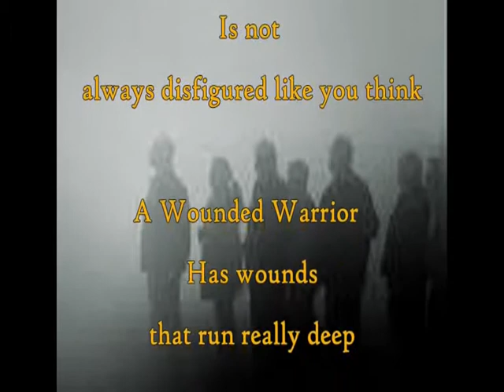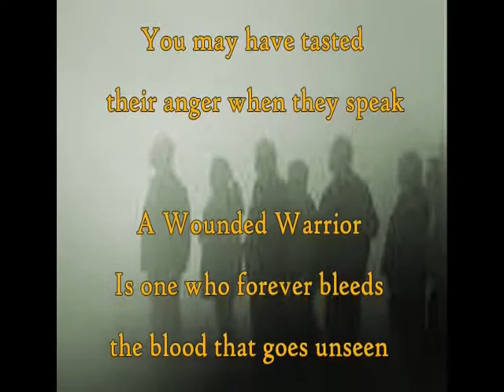A Wounded Warrior.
wounded Warrior
written by:
R C Keckler
Music Album
"Blues"
Music
Hopeless
Artist: Fabio Santangelo
Creative Commons Licensed